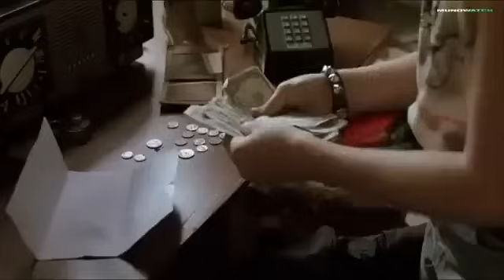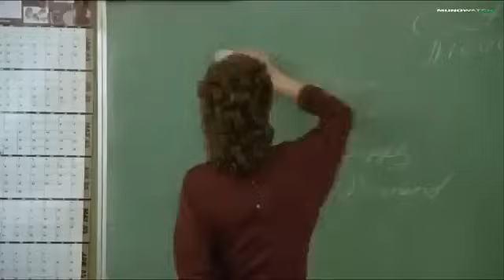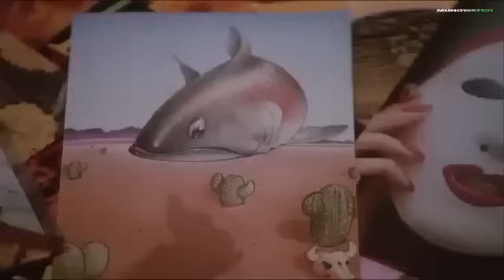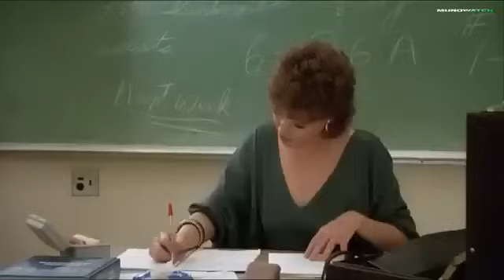2023 lovestory Movie vjjunior | Full translated movie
vjjingo2022,2021
2023 High school Horror vjmark | Full translated movie

twitter handle
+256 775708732